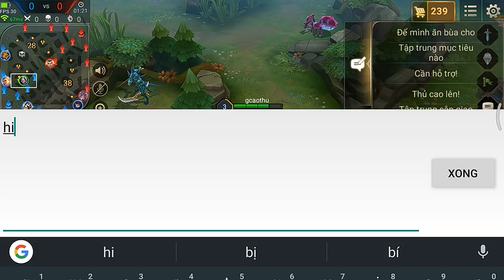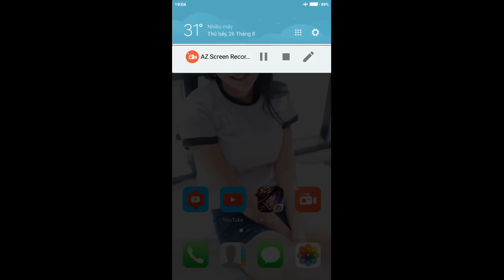[Gcaothu] Ra Mắt tướng 6 phút tiêu diệt King Kong - Omen Đấu sĩ có sức mạnh vô cùng lớn